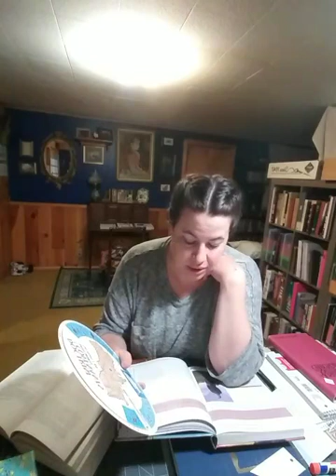Come Follow Me Doctrine and Covenants Section 23